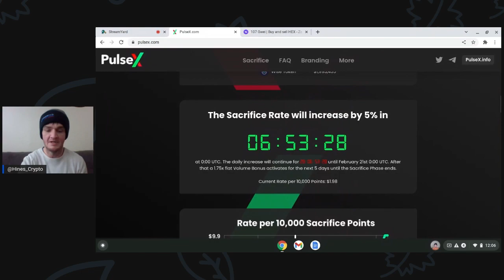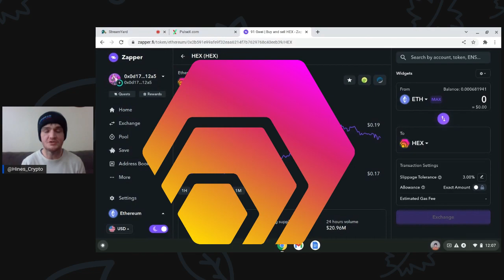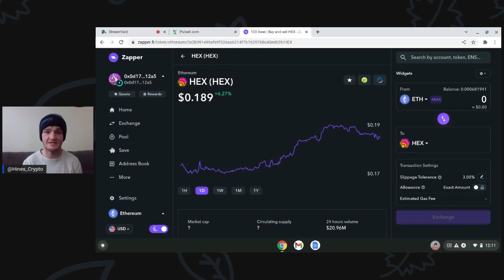HOW TO MAKE MONEY IN THE BEAR MARKET!!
How To make money in the bear market! Buy

* ETH, FTM, MATIC, AVAX Address: 0x0d17E656C9efdC5ad872DF14007C63Fb061112A5

Airdrops

Start Trading Crypto

Crypto Domain’s